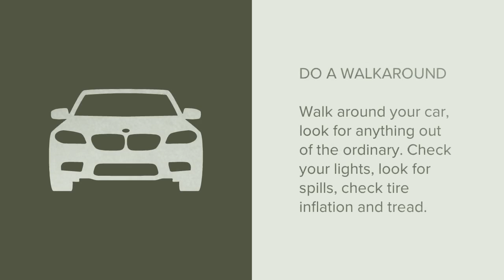Preventative Vehicle Maintenance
Austin's favorite used car dealership located near Cedar Park, Texas